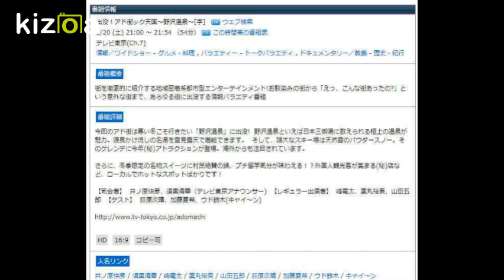出没！アド街ック天国～野沢温泉～[字]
番組情報
出没！アド街ック天国～野沢温泉～[字]　ウェブ検索
1/20 (土) 21:00 ～ 21:54 （54分） この時間帯の番組表
テレビ東京(Ch.7)
情報／ワイドショー - グルメ・料理 , バラエティー - トークバラエティ , ドキュメンタリー／教養 - 歴史・紀行
番組概要
街を徹底的に紹介する地域密着系都市型エンターテインメント!お馴染みの街から「えっ、こんな街あったの?」という意外な街まで、あらゆる街に出没する情報バラエティ番組

番組詳細
今回のアド街は寒い冬こそ行きたい「野沢温泉」に出没!  野沢温泉といえば日本三御湯に数えられる極上の温泉が魅力。源泉かけ流しの名湯を雪見露天で堪能できます。  そして、雄大なスキー場は天然雪のパウダースノー。そのゲレンデに今年(秘)アトラクションが登場。海外からも注目されています。

さらに、冬季限定の名物スイーツに村民絶賛の鍋、プチ留学気分が味わえる！？外国人観光客が集まる(秘)店など、ローカルでホットなスポットばかりです！

【司会者】  井ノ原快彦、須黒清華（テレビ東京アナウンサー)  【レギュラー出演者】  峰竜太、薬丸裕英、山田五郎  【ゲスト】  荻原次晴、加藤夏希、ウド鈴木(キャイ～ン)